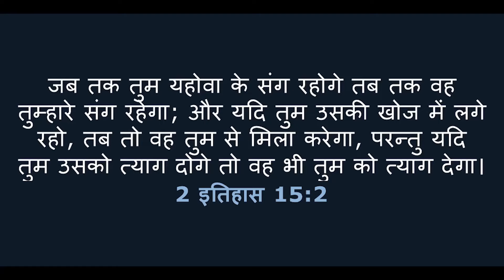𝐅𝐑𝐄𝐄𝐃 𝐅𝐑𝐎𝐌 𝐓𝐇𝐄 𝐃𝐈𝐒𝐄𝐀𝐒𝐄 𝐎𝐅 𝐇𝐄𝐑𝐍𝐈𝐀 𝐎𝐅 𝟏𝟓 𝐘𝐄𝐀𝐑𝐒,15 साल के हरनिय बीमारी से हुए आजाद |𝗞𝗠𝗠